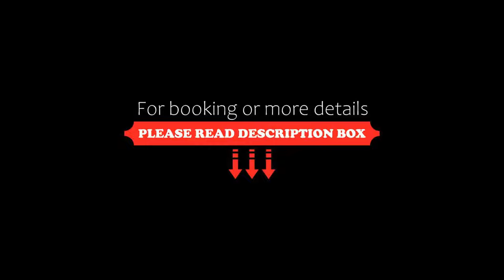Parkhotel Horst Venlo, Horst, Netherlands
About Property:
You're eligible for a Genius discount at Parkhotel Horst - Venlo! To save at this property, all you have to do is sign in.
This property is 2 minutes walk from the beach. Parkhotel Horst - Venlo is a 4-star full-service accommodation situated in the Northern part of Limburg. The hotel is accessible via highway A-73 and it only takes a 10 minutes drive to get to Trade Port Venlo (the major industrial park in Venlo).
Stay in one of the luxurious hot...
Property Type: Hotel
Address: Tienrayseweg 2, 5961 NL Horst, Netherlands
Searching For
1. Parkhotel Horst Venlo - Horst - Netherlands
2. Parkhotel Horst Venlo - Horst - Netherlands Address
3. Parkhotel Horst Venlo - Horst - Netherlands Rooms
4. Parkhotel Horst Venlo - Horst - Netherlands Amenities
5. Parkhotel Horst Venlo - Horst - Netherlands Offers and Deals
Audio Credit:
Track Title: Subway Dreams
Artist: Dan Henig